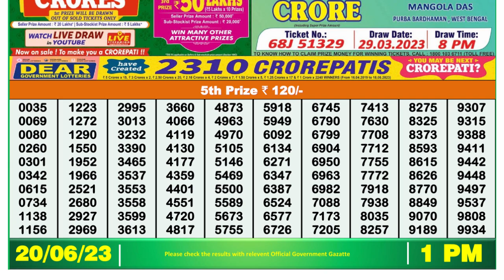🔴Dear Lottery Sambad Live 1pm today 20.06.23 Nagaland State Lottery Result